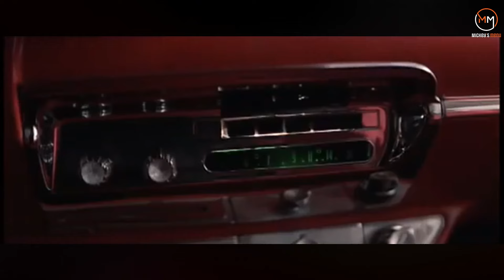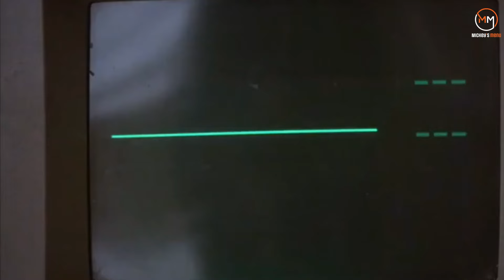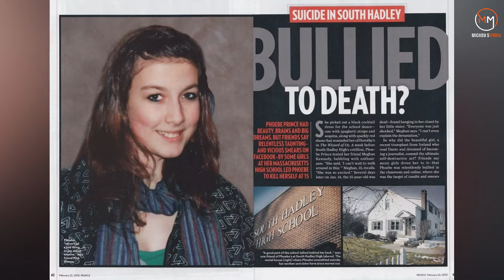"Ultimate Revenge:Characters who defeated their bullies in horror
"The Best Scenes of Bullies Being Defeated in movies TopScenes " From Bullied To Victorius: Movie Scenes Where Bullies get Punished Watch Bullies Lose BIGTIME in Films-Ultimate Compilation of Bully Punishments"only on @MickeysMenu